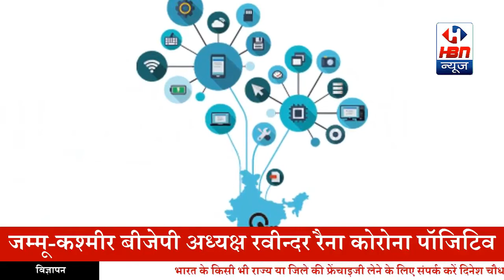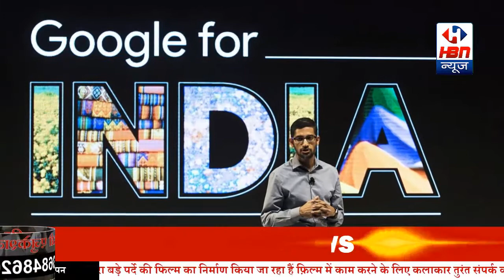Google भारत में करेगा 75 हजार करोड़ रुपये निवेश, डिजिटल अर्थव्यवस्था में आएगी तेजी | HBN News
Google भारत में करेगा 75 हजार करोड़ रुपये निवेश, भारत की डिजिटल अर्थव्यवस्था में आएगी तेजी | HBN News | Jo Sach Vhi Khabar